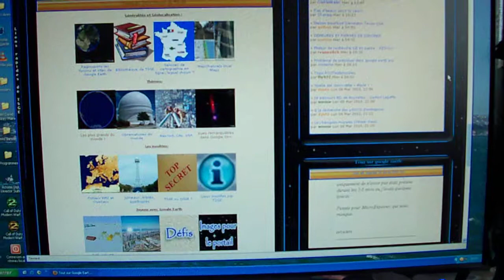Tout sur Google Earth : pas de pub